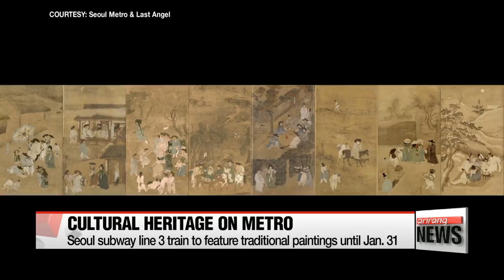Korea's traditional paintings printed on the floors of a Seoul Metro's line 3 train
해외 반출된 김홍도 풍속화 지하철서 만난다
  Hundreds of thousands of pieces of Korea's cultural heritage have gone missing over the years -- either stolen or sold away on black markets.
To give residents the chance to check out some of the previously lost beauties,... a project is being held in Seoul that brings once-missing art pieces inside the capital's subway cars.
Lee Ji-won went to check them out and filed this report.
For the next couple of weeks, passengers on Seoul subway line three will have something to brighten up their commute.

(standup)
   "Seoul Metro has been working together with a local cultural heritage foundation to share with the public some of Korea's traditional paintings that are stored overseas. And last Friday, they unveiled the project."

  Two pieces of traditional artwork are printed on the floors of two cars of a Seoul metro line three train.

One of the pieces is the "Sagepungsokdo",.. or "Portrait of Four Seasons" by Kim Hong-do, one of the most talented and famous painters of the Joseon Dynasty. And like most of Kim's works, the paintings on the train satirically portray the lives of Koreans in the 18th century in four different seasons,... including the noblemen feasting with gisaeng, or female entertainers.

The painting was purchased by a French diplomat in the late 1800s,... and was donated to the Guimet Museum in Paris after he died.

  Another work displayed in the train is the "Ship-jangsaeng", or the "Ten Symbols of Longevity". King Gojong of the Korean Empire had the painting made in 1880, after his son recovered from smallpox. The painting portrays various elements of nature, including water, the sun, fruits and animals that symbolize eternal youth and prosperity.

The painting was sold and brought to the United States in the early 1900s,.. ending up at the University of Oregon.

(Kor)
    "These paintings have recently been digitally restored, but because the original works are abroad, many Koreans don't really know about them or have the chance to appreciate them. We hope the project sparks people's interest in this lost cultural heritage."

(Kor)
    "It looks very nice because it makes the dull floor colorful, and I think it's a good opportunity to introduce our culture and history to people."

  Explanations of the history of the works are posted on the walls, letting passengers learn more about the country's lost cultural heritage.

(Korean)
    "I think it's really sad that our cultural heritage was taken out of our country when we were weak and poor. I hope those works can be brought back."

And by boosting public interest in the more than 136-thousand pieces of Korean cultural heritage taken or sold around the world,... the organizers hope to one day bring them all back home.